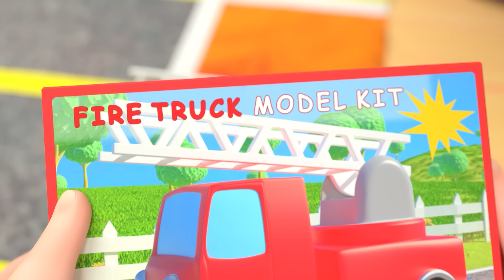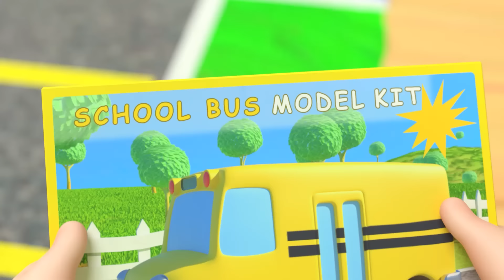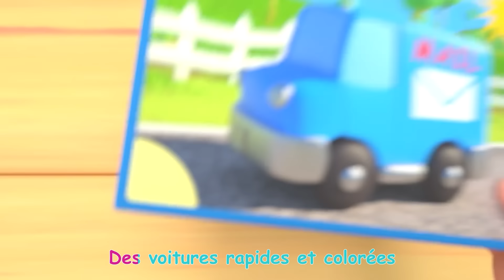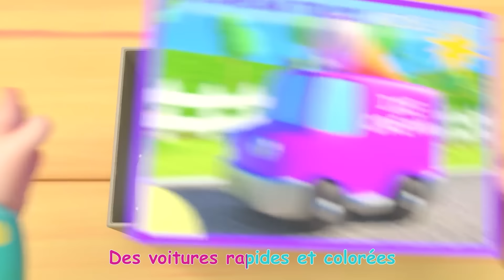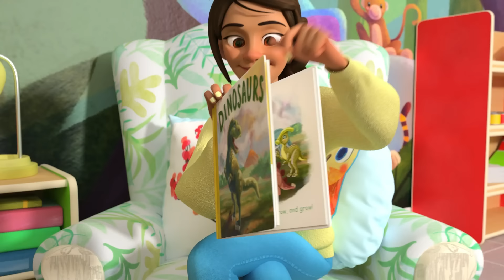Pluie pluie pars d’ici | CoComelon en Français | Chansons pour bébés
0:00 Pluie pluie pars d’ici
2:24 Que puis-je faire pour toi
5:18 Mon grand frère
8:04 La chanson des cinq sens
11:25 1, 2, 3, 4, 5, J’ai attrapé un poisson
13:16 La chanson du train
15:54 Construisons des voitures miniatures
20:11 La chanson des dinosaures
23:11 Des bonbons ou un sort
26:12 La chanson d' Halloween